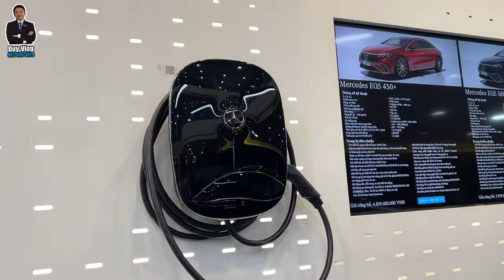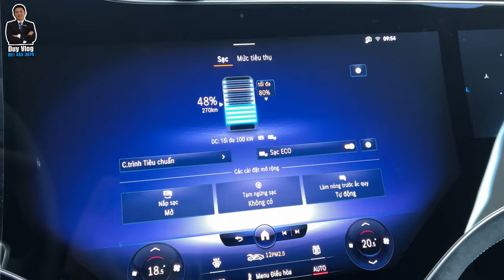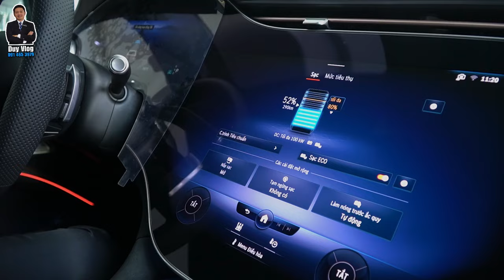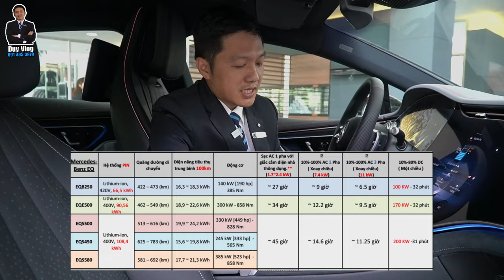Các cách sạc điện cho xe Mercedes | Bảo hành bảo dưỡng cho xe điện Mercedes ra sao ?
Xe điện là xu hướng của thế giới cũng như tương lai. Nhưng với bắt đầu xu thế nên cơ sở hạ tầng để sạc cho các xe điện hiện tại vẫn còn hạn chế , nhưng với các anh chị chọn mua xe điện thì không còn quan tâm đến những yếu tố bất tiện nữa mà chỉ quan tâm đến trãi nghiệm và cảm xúc khi vận hành 1 chiếc xe tương lai với nhiều công nghệ mới và thân thiện với môi trường.